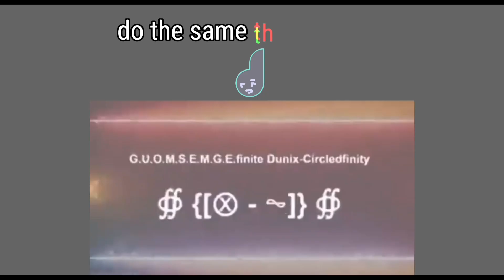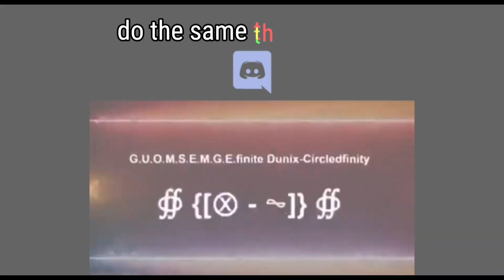numbers 0 to no caco